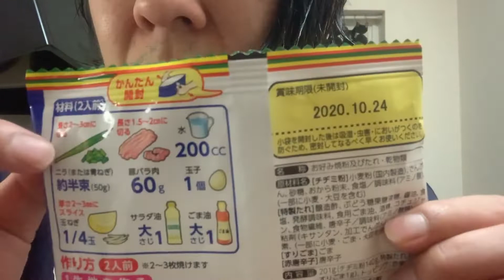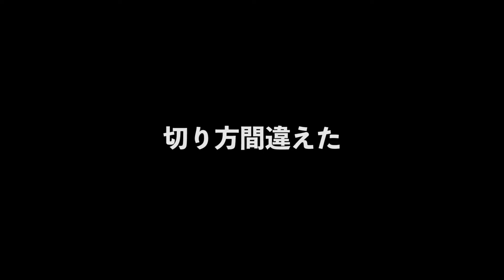KAZOOHALL TV!!!あめくんといっしょVo.2【おうちでチヂミを焼いていこう】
スーパーこんにちわ!!アメテツです。
今回はチヂミを焼いていきます。
4年間某韓国料理店にてバイトしていた私。
実力はいかに!!?